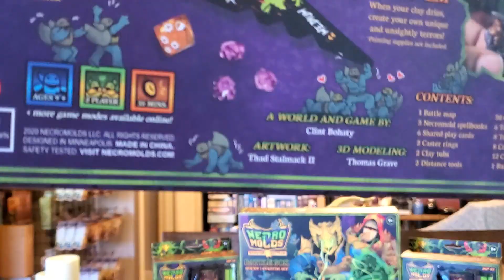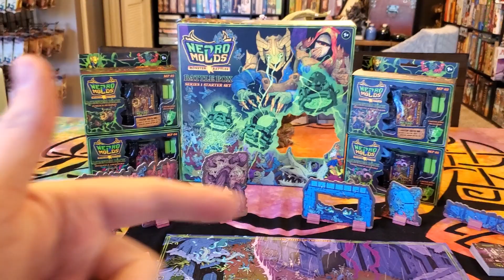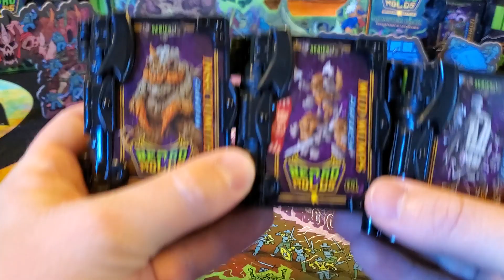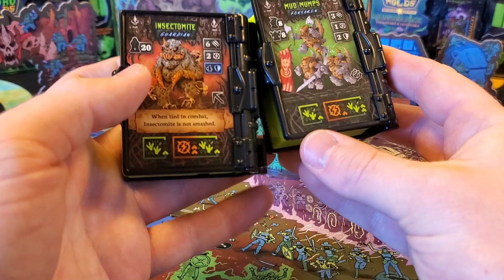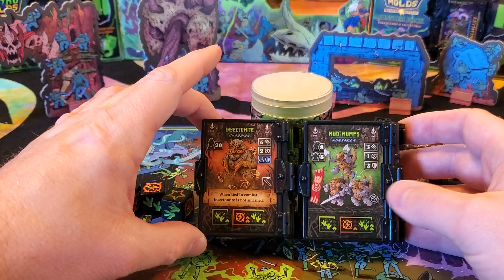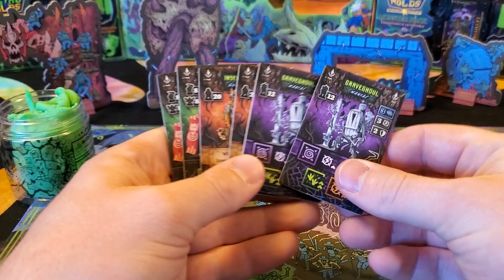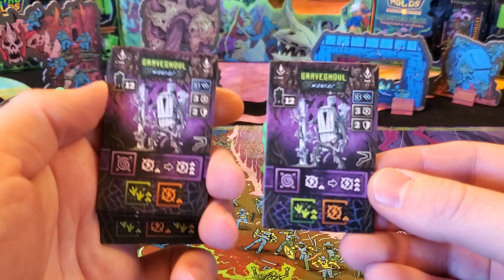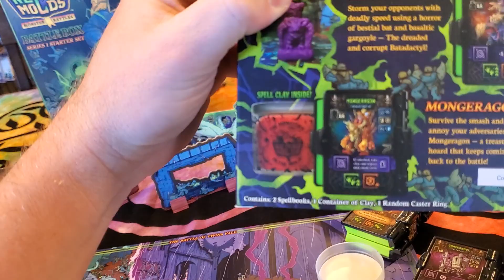Necromolds! Unboxing & Overview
Unboxing and review of Necromolds series one!  The Kickstarter rewards are in!  I purchased this haul directly from their website, Necromolds.com.  Miniature skirmish tabletop battle game where you mold the figures out of clay!

Do you love miniature board games, dice games, card games, wargames/skirmish games/tabletop RPGs/gaming in general?  You're in the right place.  Whether you enjoy Dungeons and Dragons (D&D), Pathfinder from Paizo, Warhammer Fantasy, Age of Sigmar, 40k, etc. from Games Workshop, Magic: the Gathering (MtG) from Wizards of the Coast (WotC), Pokémon, Nintendo, PlayStation,  miniature terrain from WizKids such as WarLock Tiles, Dwarven Forge, Miniature Building Authority, Eslo, etc. there's probably something for you on my channel!  Including reviews of mostly fantasy ttrpg/board game content, check out my hauls and game room tours!